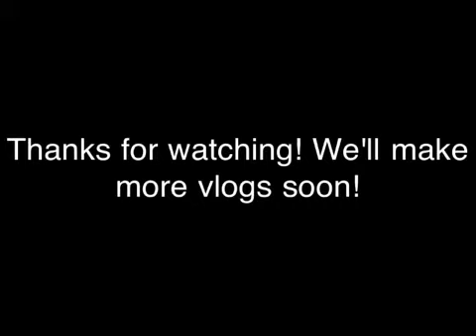Kathy's and Dani's Summer Vlogs S1 Ep4: Sleepover Special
No wonder this episode is special! Why?
-It's a sleepover,
-First vlog without guest stars
and..
-First vlog under 5 minutes!
Sorry for the lack of vlogs. We only have one month of summer left and we need to enjoy it, so that's why we haven't been making them on the expected Mondays (yes, we posted this on a Tuesday, but we'll try to make them on time).